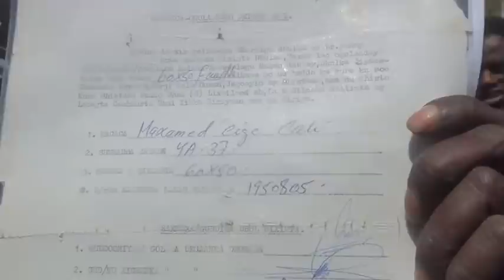18 2 2016 PART WARKA CEERIGAABO EE CABASHADA DHULKA IYO JAWAATA MAXKAMADA SANAAG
Weriye Abdirahman Ahmed Elsar